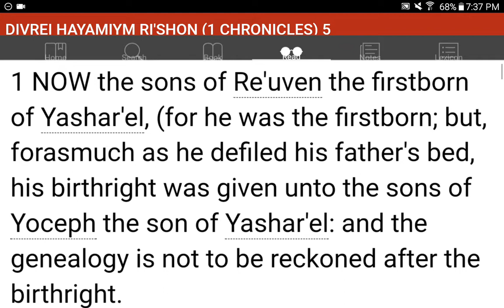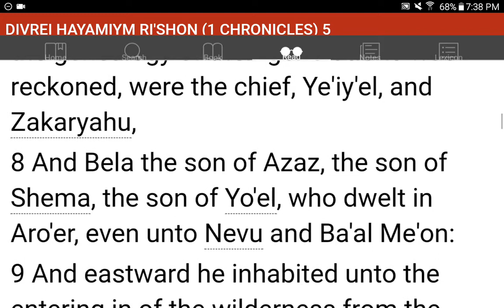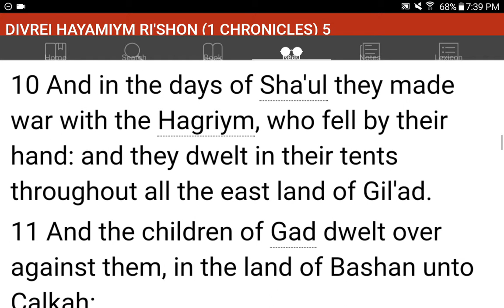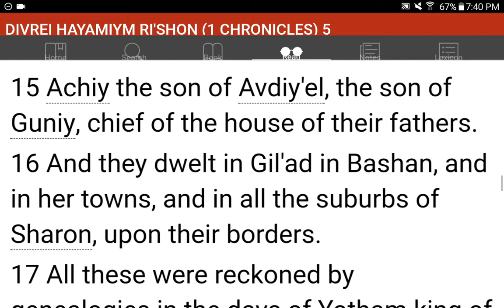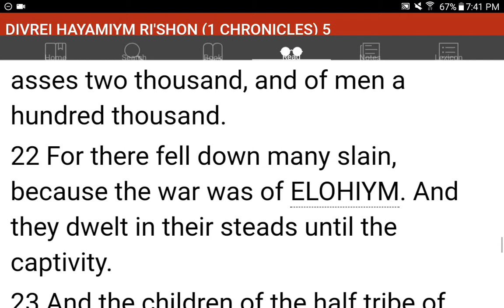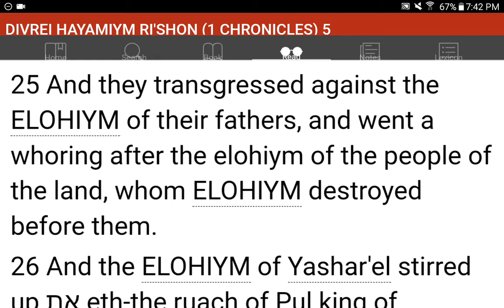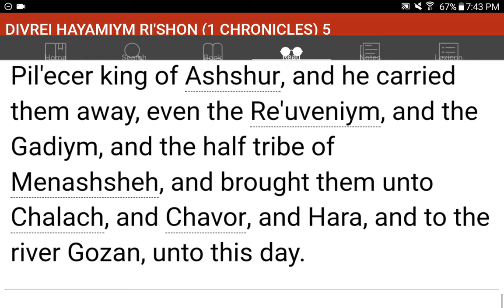💜h?™ "What's the MOST HELPFUL & SIMPLEST WAY that WORKS?"™ GIVE 1P/Month NOW! GCash